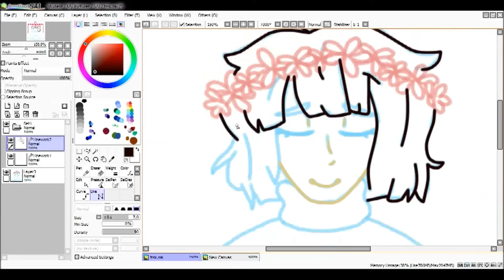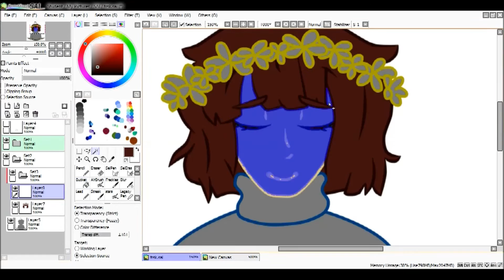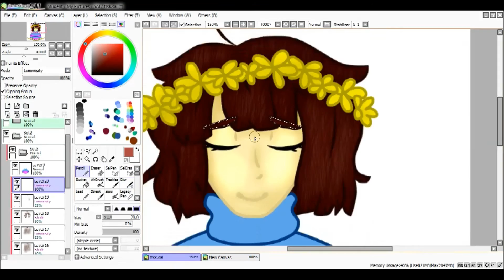Be Merciful .:Speedpaint:.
3 am last night, I drew an outline. Only a head and shoulders. Originally it was going to be Sollux Captor (I'm Homestuck trash), but this morning I revisited it and thought, "Why not Zoidburg- I mean Frisk?" Originally I drew a Chara to match, but I was happier with Frisk.

Two speedpaints in one day! Lookit me go!

Stay beautiful!